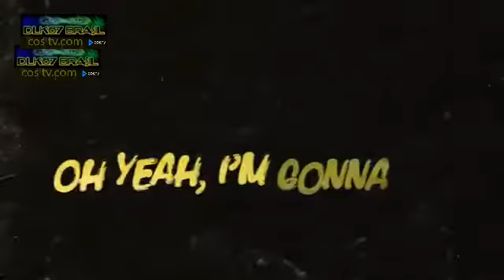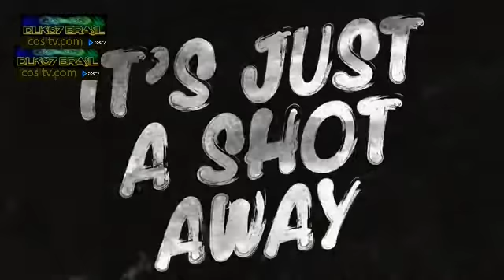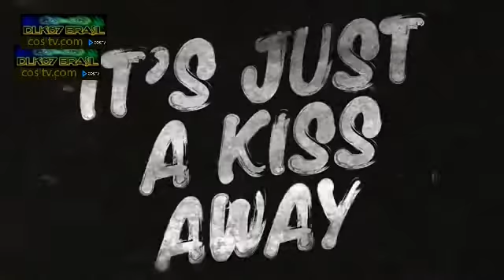The Rolling Stones Gimme Shelter Official Lyric Video